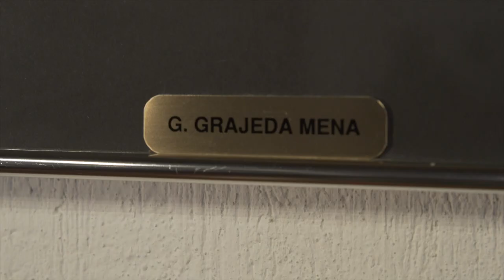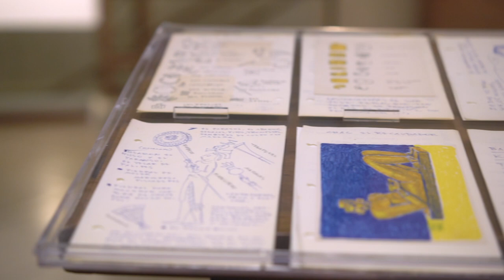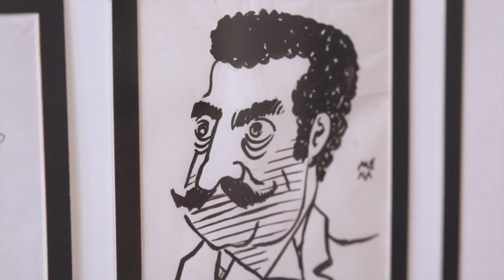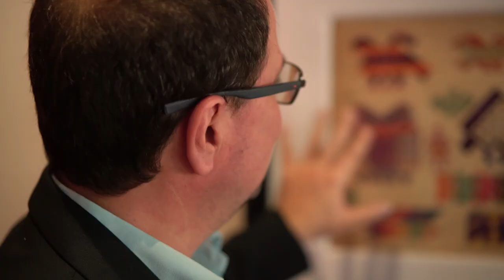LOS MODERNOS | El imaginario del artista Guillermo Grajeda Mena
En esta entrevista, exploramos el imaginario y la vida del artista guatemalteco Guillermo Grajeda Mena de la mano de su nieto y director del archivo Gustavo Grajeda, y el investigador Guillermo Monsanto. Se muestran además, piezas de la Colección del Museo Popol Vuh y de la Fundación Nacional para las Bellas Artes y la Cultura FUNBA.

Grajeda Mena fue parte de la Generación del 40, una generación de artistas que con un fuerte compromiso cívico en los tiempos de la revolución de 1944, impulsó el despertar artístico desligándose de la tradición de paisaje, indigenismo, escultura monumental y pintura académica que dominaban la mano de los artistas de generaciones anteriores. La obra de Guillermo Grajeda Mena es un fuerte legado plástico que pertenece a un período en el que los artistas cuestionaron las tradiciones estéticas de la época y redefinieron no sólo sus propios estilos, sino todo un período del arte guatemalteco.

El Canal Cultural FUNBA es un canal educativo que revisa y examina la historia del arte en Guatemala desde el período prehispánico hasta la contemporaneidad. A través de una serie de entrevistas con historiadores, curadores, arqueólogos y artistas, indagamos sobre lo más relevante del arte guatemalteco con apoyo visual del archivo de la Fundación Nacional para las Bellas Artes y la Cultura.